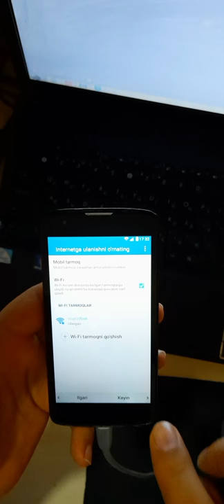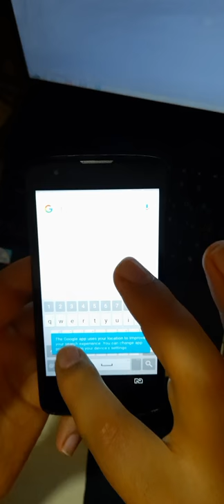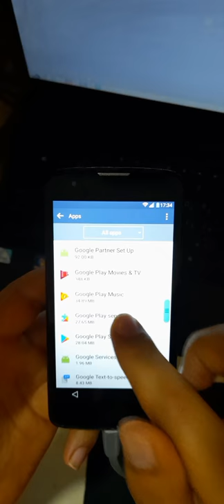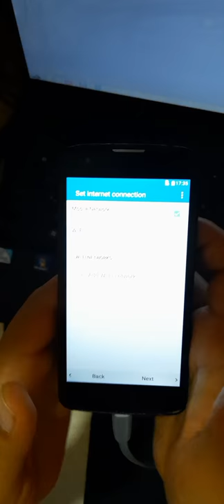LG K8 Bypass Google Account (ochish)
LG K10, K8, K7 Google akauntni ochish(FRP Reset) 100% ishlaydi.
LG K8 K350N